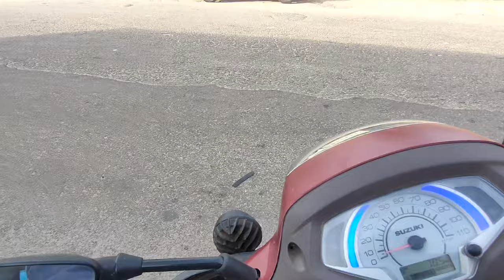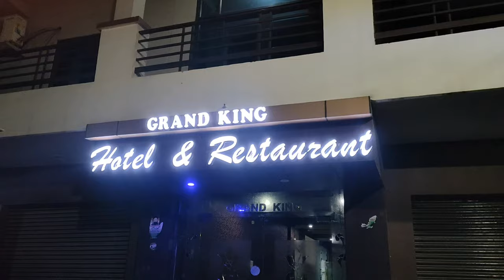ಮೈಸೂರಿನಿಂದ ಲದಾಕಿಗೆ ಎಂಟನೇ ದಿನ ಏನಾಯ್ತು ಗೊತ್ತಾ Mysore to Ladakh Trip Day8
ವಿಡಿಯೋ ನೋಡುತ್ತಿರುವ ಯಾರಿಗಾದರೂ ನನಗೆ ಈ ರೈಡಿಗೆ ಸಹಾಯ ಮಾಡಬೇಕು ಅಥವಾ ಸ್ಪೋನ್ಸರ್ ಮಾಡಬೇಕು ಅನ್ನುವ ಉದ್ದೇಶ ಇದ್ದಲ್ಲಿ ಈ ಕೆಳಕಂಡ ನಂಬರಿಗೆ ಫೋನ್ ಪೇ ಅಥವಾ ಗೂಗಲ್ ಪೇಯಲ್ಲಿ ಕಳಿಸಬಹುದು ಯಾರಿಗಾದರೂ ನನ್ನ ವಿಡಿಯೋದಲ್ಲಿ ಪ್ರಮೋಷನ್ ಮಾಡಬೇಕಾದಲ್ಲಿ ಈ ಕೆಳಕಂಡ ನಂಬರಿಗೆ ವಾಟ್ಸಪ್ ಮೆಸೇಜ್ ಮಾಡಬಹುದು

G pay
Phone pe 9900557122